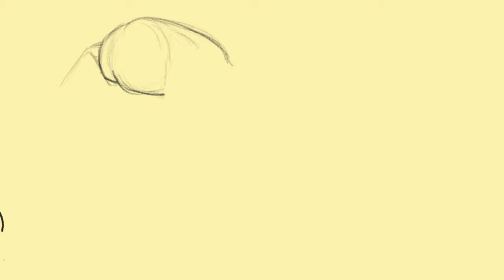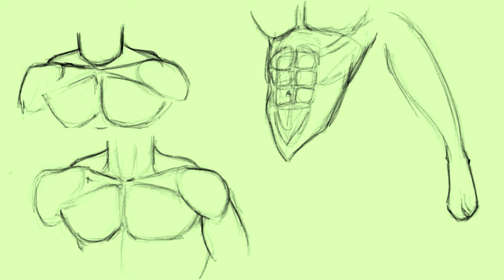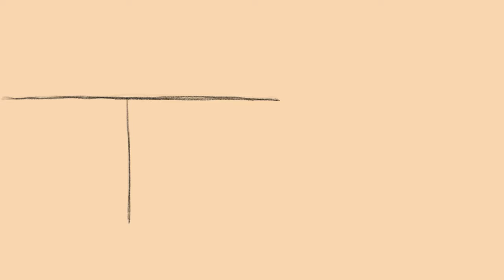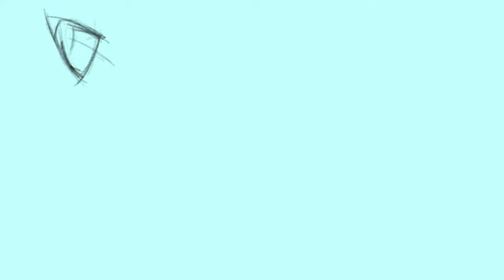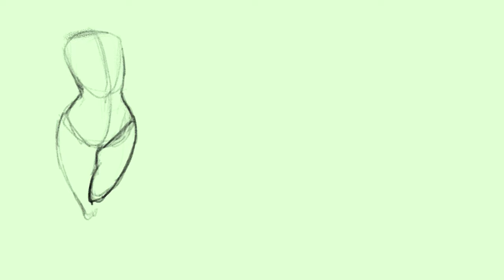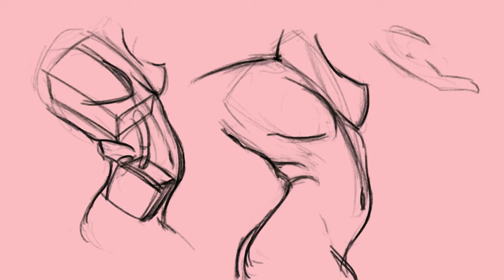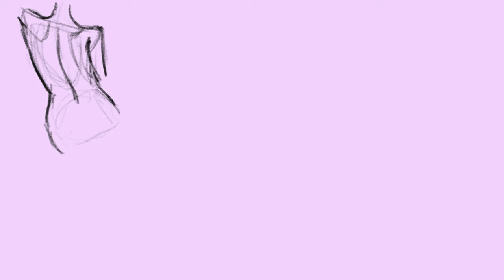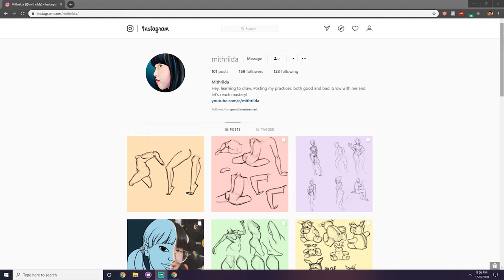Volen CK Practice Schedule and Initial Thoughts on "How to Draw" and Steve Huston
To Summarize: I've been enjoying the books and getting lots of drawing in. I've paused my reading and progress in the books for now as I focus on streaming, Figuary, my actuarial exam prep, and working. I hope to resume a more hardcore schedule of art practice after this exam is over, but I'm very happy with the progress I've made and sustained thus far! Thanks for the support everyone and I hope to be back with another update soon!

Books Mentioned:

"How to Draw" by Scott Robertson and Thomas Bertling

"Figure Drawing for Artists" by Steve Huston

I'll get a cut of anything you purchase after clicking the link at no extra cost to you. Otherwise, I'm including the full name of the product so you can look it up later.

Y'all know what Skillshare is. If you'd like to try it out and support me, you can sign up through this

^ my face after a night of creepypasta